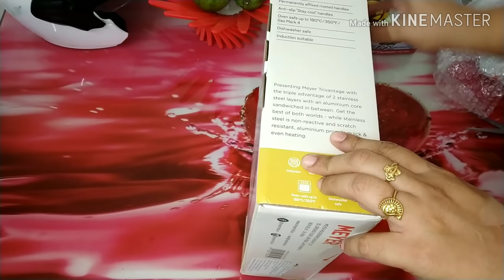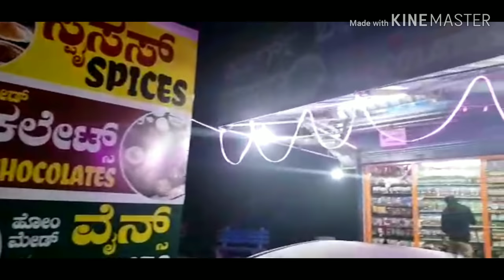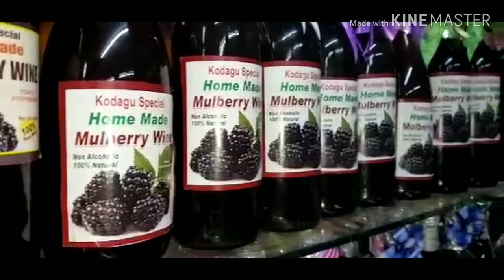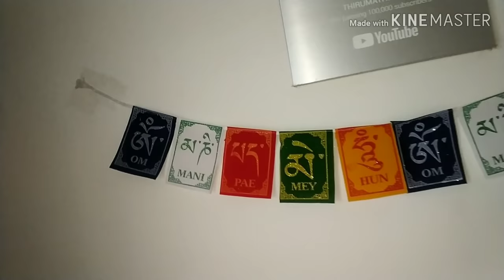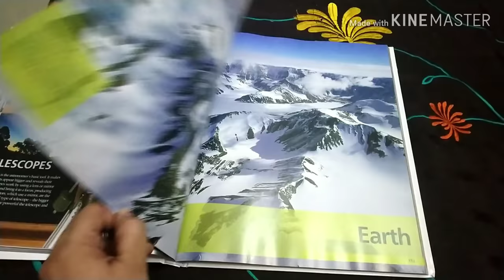திமிரு கண்டிப்பா இருக்கனும்||புது STAINLESS STEEL KADAI ||KITCHEN DEEP CLEANING||மன நிம்மதிக்கு3TIPS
PRODUCT DETAILS:

 Meyer Tri-Ply kadai 24 cm

Description :

Totally Toxin-Free product.

High strength & durability: Pure Australian Aluminium between two layers(edge to edge) of pure and non-toxic Japanese stainless steel (tri-ply construction). 1st layer - Japanese stainless steel , 2nd layer- Pure Australian Aluminium, 3rd layer - Japanese stainless steel

Faster cooking and even heating throughout the kadai : than ordinary stainless steel products - Saves fuel and time.

Shatter-resistant tempered glass lid-  locks the moisture and promote healthy cooking.

Superior pitting/corrosion resistance as compared to ordinary cookware.

Always Stay Cool handles: Handles come with excellent quality silicone grip.

Compatible with all cooktops, including induction

Oven , dishwasher  and Metal utensil safe.

10-year Warranty on the product.